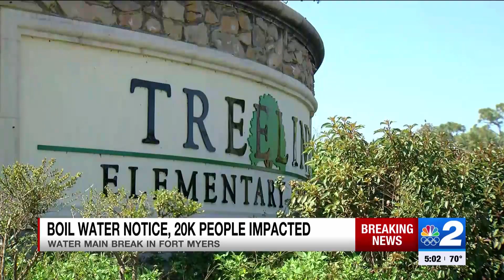Fort Myers' largest water line breaks along Treeline Ave, prompting boil water notice